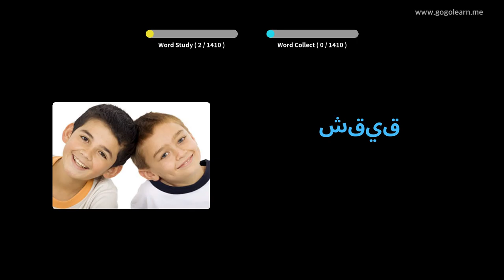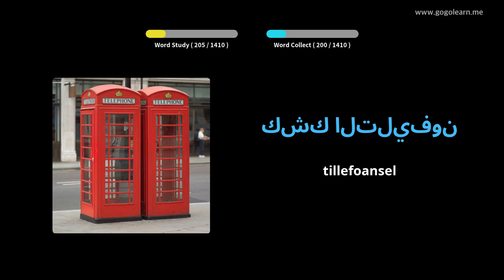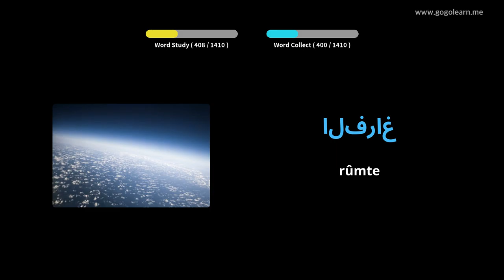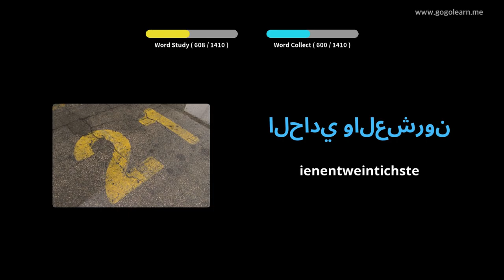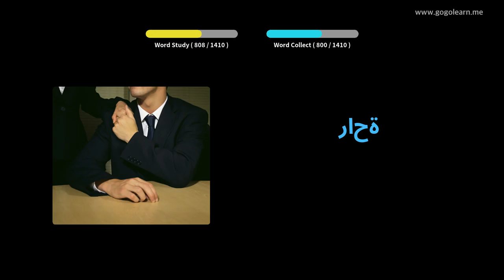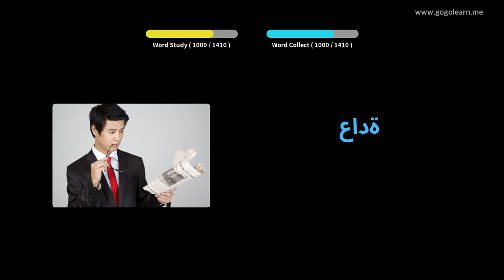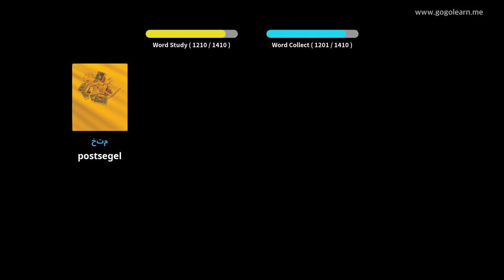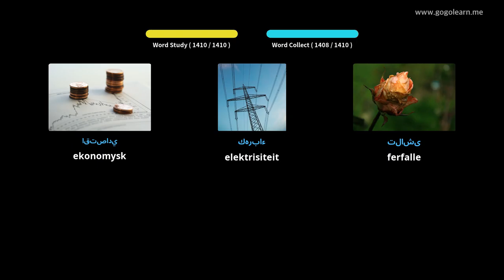Arabysk Wurdskat Basis | Golearn